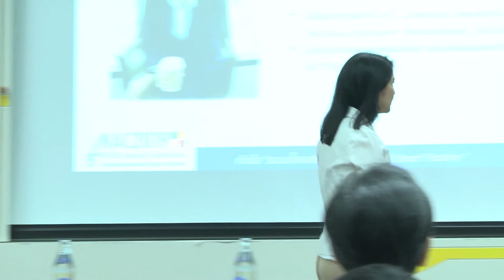การสัมมนา "ระบบไซเบอร์กายภาพ กุญแจสู่ Smart Factory" (1/6)